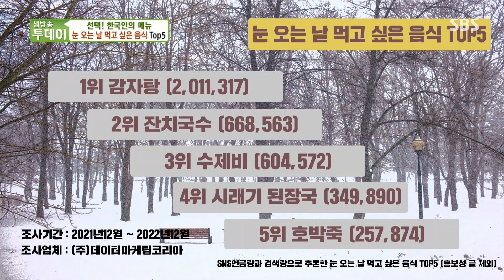눈 오는 날 먹고 싶은 음식 1위! 단백질×칼슘이 가득한 ‘감자탕★’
생방송 투데이에서는 눈 오는 날 먹고 싶은 음식 1위 감자탕을 소개한다.